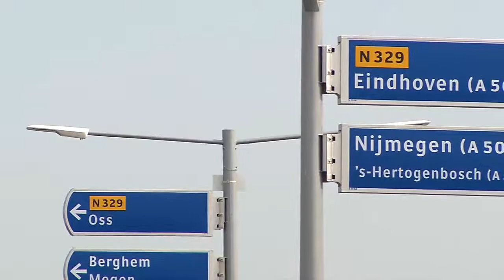Feestje voor opening N329